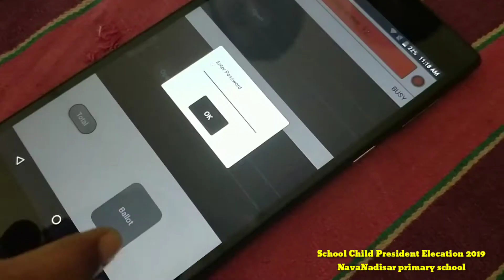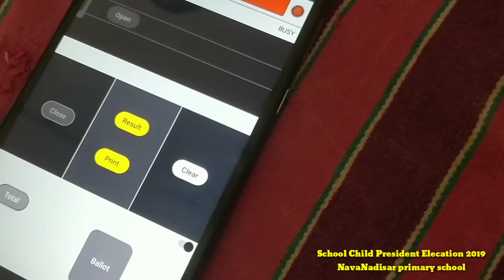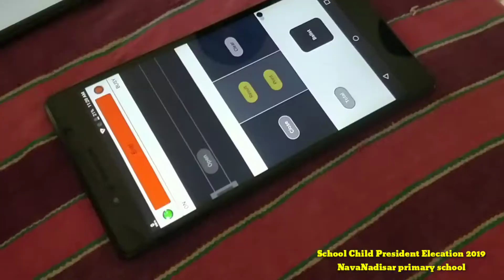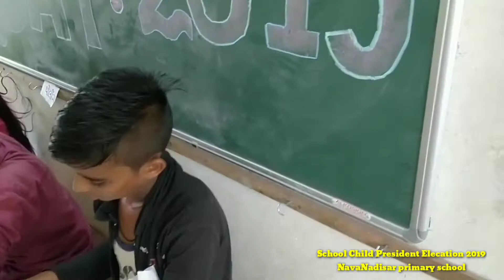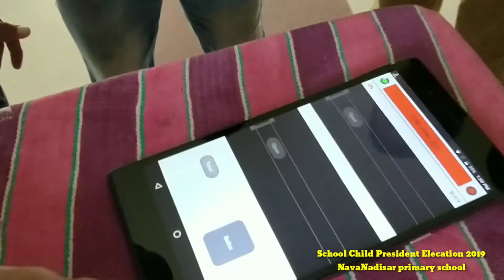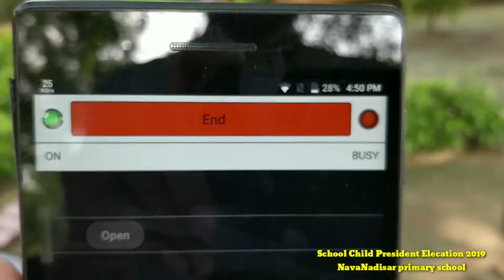Child President Elecation (2019)